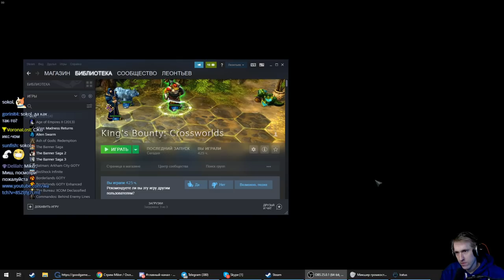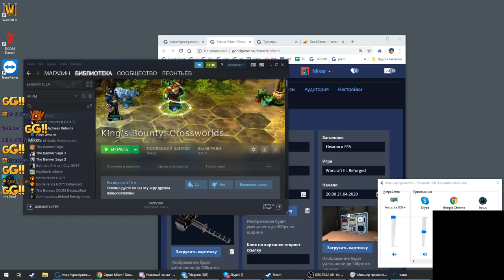Iratus: Lord of the Dead с Майкером